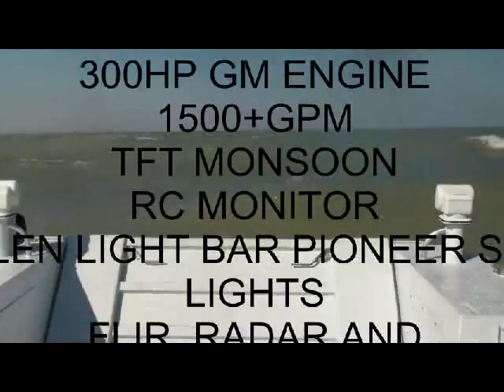PORTAGE FIREBOAT BY LAKE ASSAULT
The Portage Indiana Fire Department Water Rescue Team has received there 36' Fireboat built by Lake Assault Boats. The team went through training and indocrination on the boat this week. The boat will be on display at FDIC 2012 Apr 21-24 in Indianapolis.